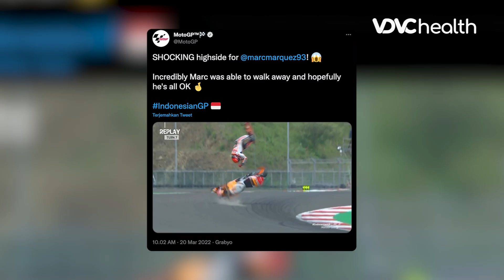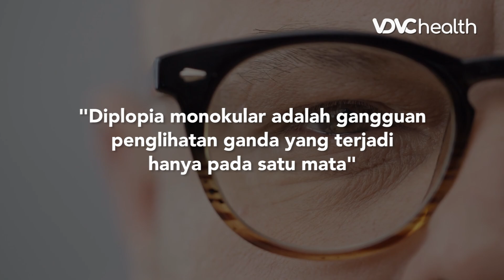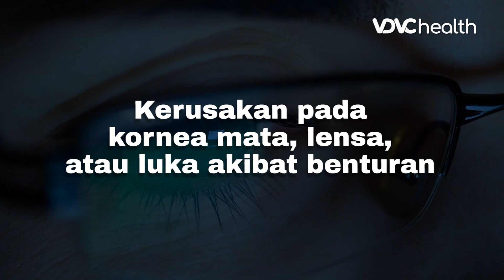Terungkap! Penyakit yang Menyerang Marc Marquez Berkali-kali | Health Today #74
VDVC health - Marc Marquez Alami Penyakit Mata Diplopia

Kecelakaan pada sesi pemanasan MotoGP Mandalika akhir pekan lalu, membuat Marc Marquez menghadapi babak baru cedera matanya. Marquez didiagnosis mengalami gangguan mata diplopia. Kabar ini dibagikan langsung oleh Marquez melalui akun Twitter miliknya. Seperti apa kabarnya saat ini? Seperti apa penyakit Diplopia yang diderita Marquez? Ketahui dalam tayangan berikut ini.